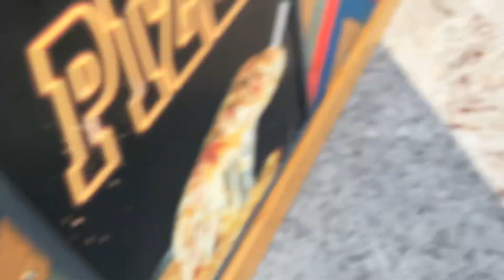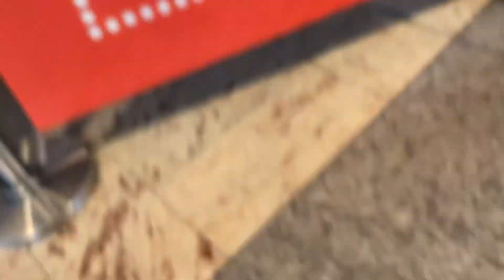K2008? Hand dryer at Pizza Hut Southampton westquay food court level 4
The gents here has a airforce ripoff cuz I watched a vid from ZLG hand dryers the disabled here has a micromark push button hand burner rating of this hand dryer 0.5/10